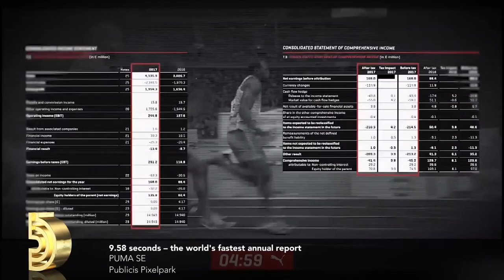BoB Award 2018 - GOLD - 9.58 sec the worlds fastest annual report (Puma/Publicis Pixelpark)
Der BoB Award ín GOLD in gleich 2 Kategorien wird in diesem Video vorgestellt.